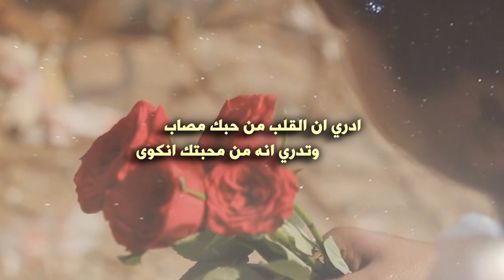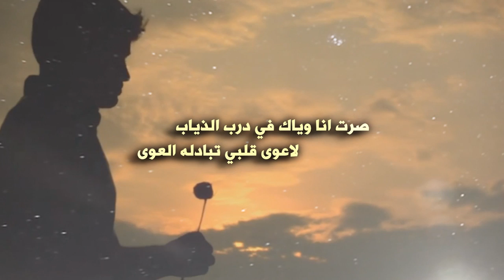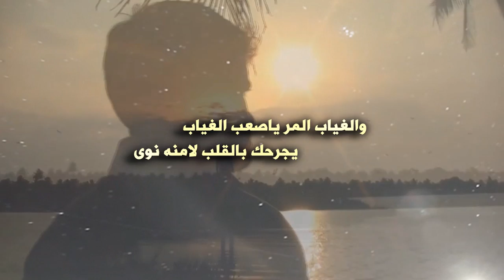شيلة | المواصل زين والفرقا عذاب | كلمات بندر الزراقي | ادا سامي المحياوي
رابط mp3 وكلمات القصيدة اسفل الوصف
للتحميل والاستماع mp3
كلمات القصيدة
المواصل زين والفرقا عذاب
كم حبيبا للمفارق ماقوى

والأمل لاصار يشبه لسراب
ماتشوفه ينتشر مثل الهوى

خل حلمك ينهمر مثل السحاب
لو قلب العشق منه ماروى

ادري ان القلب من حبك مصاب
وتدري انه من محبتك انكوى

اتظاهر باالفرح وقت العذاب
كل ماشفتك احس انك دوى

قاسين طبعك ولايمكن تهاب
ليش تقسا في حبيبا ماغوى

اه يوم اذكرك لاشلت النقاب
بدر يابدرن  على الدنيا ضوى

ياعذابي كيف ماجاني جواب
لسوال الي بصفحاتي انطوى

صرت انا وياك في درب الذياب
لاعوى قلبي تبادله العوى

الطريق الصعب تسلكه الصعاب
اسلكه من شان نسمات الهوى

الهوى ملعون خير مايهاب
يرمي العشاق في بحره سوى

والغياب المر ياصعب الغياب
يجرحك باالقلب لامنه نوى

والختام العذر ياخلي مجاب
ارحم القلب المحب المحتوى